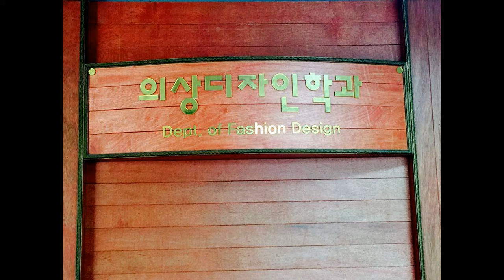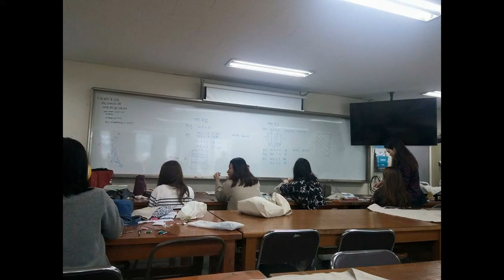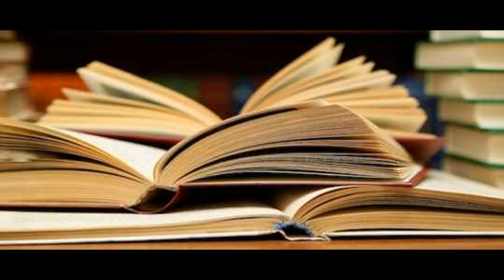Hanseo University Dept of FASHION DESIGN / Farhana Akther